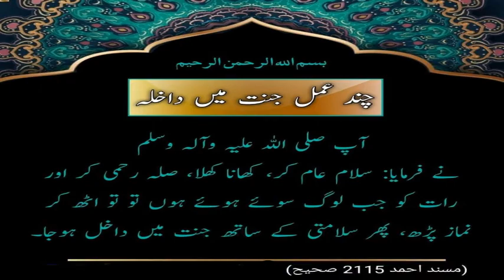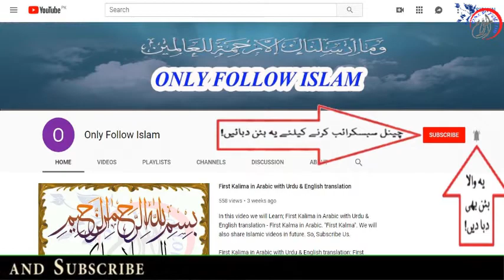Ahmad bin Hanbal Hadees no || 2115 || مسند امام احمد بن حنبل حدیث نمبر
1 - || " Muslims Tubes " ||

2 - || " Aao Quran Seekhain or Sikhaye " ||